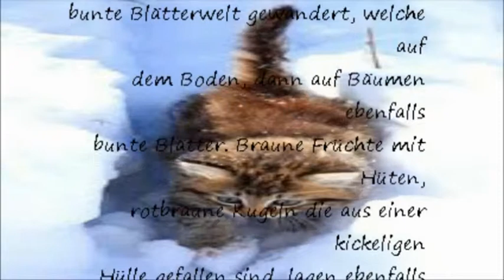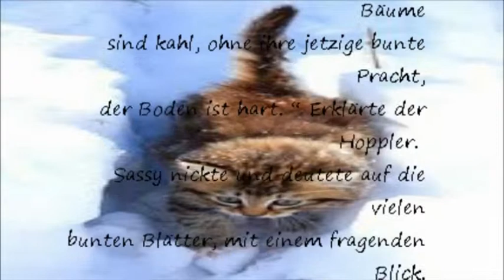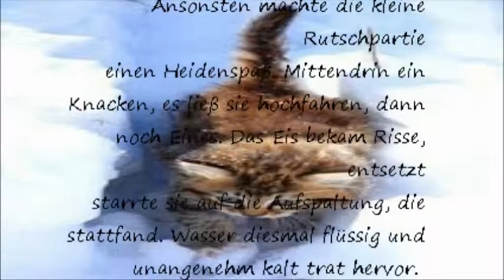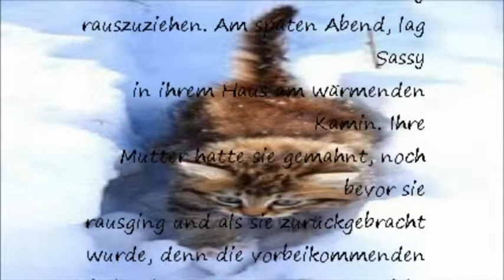Meine zwanzigste Geschichte - Katze Sassy` s erster Winter!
Entschuldigt bitte, wenn es zu kurz oder zu lang sein sollte.

Hier noch mal zum nachlesen.

Eisig fegt der  Wind durch die Äste, der Boden ist bedeckt  vom weißen glitzernden Schnee.
Leise tappt Katze Sassy
 durch die weiße Pracht. Wie merkwürdig schön und kalt war dieser doch!
Erstaunt blickt sie sich um, erkennt das sie Spuren im weißen Glitzer hinterlässt.
Ach, wie hatte sich die Welt doch gewandelt.
/ Erst einige Zeit zuvor, war sie durch eine bunte Blätterwelt gewandert, welche auf dem Boden, dann auf Bäumen ebenfalls bunte Blätter. Braune Früchte mit Hüten, rotbraune Kugeln die aus einer kickeligen Hülle gefallen sind, lagen ebenfalls rum. Eicheln, Kastanien, wie es ihr ein vorbeihuschendes Eichhörnchen erklärte, das vorbeischaute, um sich seinen  Vorratspeicher aufzufüllen. Sie ging dann weiter, plötzlich raschelte was im Gebüsch, aus der Erde huschte ein Hase, der dabei war einen Bau für sich fertig zu machen.  Für was das gut sei? Fragte sie neugierig.  "Zum Schutz vor dem Winter". Erwiderte der Löffelträger. Master Lampe hoppelt an ihr vorbei.  Winter?  Was sei dies? War Sassy `s erstaunte Frage. "Oh, er kann sehr kalt werden, der Boden ist weiß, ab und zu, das nennt man Schnee.  Die Bäume sind kahl, ohne ihre jetzige bunte Pracht, der Boden ist hart. " Erklärte der Hoppler.  Sassy nickte und deutete auf die vielen bunten Blätter, mit einem fragenden Blick. "Ach, das winkte der Hüpfer, mit seinen langen Ohren ab. Dieses ist, weil Herbst ist und dem Herbst schließt sich der Winter an." Schloss er seine Erklärung./ So schwebte sie in Erinnerungen, während sie weiterging und  unbemerkt zu einem zugefrorenen See kam. "Wasser", hm das war nicht so toll.  Vorsichtig, aus Neugier, streckte sie die Pfoten aus.  Doch was war das nun?  Hart und fest war die Oberfläche. Langsam schob sie sich weiter vor. Aalglatt  war alles, immer weiter tappte sie auf die zugefrorene  Fläche. Ein paar mal verlor sie das Gleichgewicht und purzelte ,einige Meter, ausgestreckt auf allen Vieren über eisiges "hartes" Nass. Ansonsten machte die kleine Rutschpartie einen Heidenspaß. Mittendrin ein Knacken, es ließ sie hochfahren, dann noch Eines. Das Eis bekam Risse, entsetzt starrte sie auf die Aufspaltung, die stattfand. Wasser diesmal flüssig und unangenehm kalt trat hervor.  Verzweifelt ruderte Sassy mit ihren Pfoten. Nein, das war bitter.
Ein Netz schloss sich um sie und zog sie raus.  Zufällig kamen Menschen vorbei, zum Eisfischen, der Kescher den sie dabei hatten, war gerade lang genug um Sassy rauszuziehen. Am späten Abend, lag Sassy in ihrem Haus am wärmenden Kamin. Ihre Mutter hatte sie gemahnt, noch bevor sie rausging und als sie zurückgebracht wurde, denn die vorbeikommenden Fischer kannten Sassy, erneut, nicht und nie wieder leichtfertig aufs Eis zugehen, noch dazu alleine. Auch hatte Sassy`s Mutter deutlich erklärt was "Eis" in diesem speziellen Fall sei.  Wollige Wärme spendete das Kaninfeuer und so schnell würde sie diesen Leichtsinn nicht mehr begehen.
Das war also der Winter von dem alle sprachen.